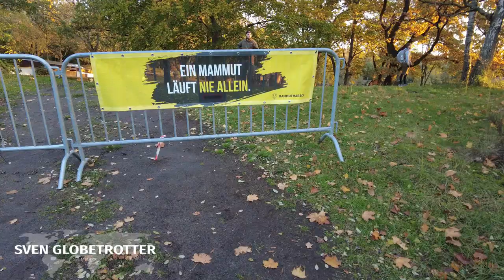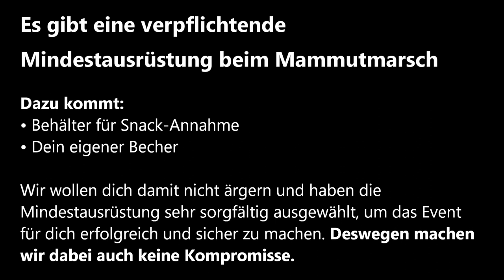Mammutmarsch Berlin 2023 Ausrüstung für den Mammutmarsch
Ich habe den Mammutmarsch als Training für eine geplante Tour von Berlin nach Paris genutzt und stelle am Ende des Videos auch noch die genutzte Ausrüstung vor.
Annett hat mich, wie bei so vielen Dingen im Leben, unterstützt, Team Marx hat es einmal wieder als Einheit zu Ende gebracht.
Wichtig ist nicht der einzelne Sieg, das Ganze führt zum Ziel.

Mein Outdoor - Sparschwein & ich sind dir sehr dankbar

-▬▬▬▬▬▬ Mein Buch ▬▬▬▬▬▬▬▬▬▬
Mein Buch als Print / E-Book / Hörbuch

▬ Mein Equipment ▬▬▬▬▬▬▬▬▬▬▬▬▬

Kameras:
DJI Pocket 2
DJi Mini 2 Drohne
Hover Air X1
DJI Osmo Action 3 Standard-Combo
Razer Kiyo Pro - USB Streaming Kamera

Mikrofon:
DJI Mic
Elgato Wave:3 - USB-Kondensatormikrofon

Kopfhörer:
Soundpeats RunFree Light
Soundpeats Air4 Pro
beyerdynamic DT 990 PRO Limited Black Edition

Uhr / Computer
Uhr - T-Rex 2 Smartwatch, Multisport-GPS-Fitnessuhr

Messer, Beile, Äxte:
Victorinox Schweizer Soldatenmesser
Freelander Axt-Survival Beil Handgeschmiedet

Outdoor-Küche:
Klappbarer kompakter Kocher mit Esbit
Titan Feldflasche Camping Kochgeschirr
Titan Kochtopf mit Pfanne
1L Titan Camping Teekanne
Titan Becher Camping Tasse 450ml
Titan Becher 750ml Titan
Titan Klappbesteck (Göffel) klein
Titan Klappbesteck (Göffel) groß
Titan Essstäbchen
Esbit Trockenbrennstoffkochset

Kleidung:
Merino Socken: Leichte Merino Wandersocken
Schuhe: Meindl Mondello Mid GTX
Einlegesohlen: CURREX HikePro Einlegesohle

Technik:
Lampe: Rollei Professionelle LED-Stirnlampe

Hygiene / Erste Hilfe
Blasenpflaster: Compeed Blasenpflaster Mixpack

Rucksack und Zubehör:
Trinkblase: Source WXP Low Profile 3L
Rucksack: Berghaus MMPS Centurio III 30 FA
Rucksack: NORDKAMM Wanderrucksack 30L

Wanderstab / Wanderstöcke

Wenn du Ausrüstung über die angezeigten Links bestellst, kannst du mich ohne weiteres unterstützen.
Für mich ist es ein kleines Zubrot und ich kann irgendwann davon neue Ausrüstung kaufen.

Seit 2009 weiß ich, dass ich einen Tumor am Hirnstamm habe. Die wohl denkbar ungünstigste Stelle.
Nach einer OP wurde ich ein Pflegefall, Intensivstation, das war es...
NEIN mit viel Mühe, Fleiß und Rückschlägen kehrte ich zurück in mein Leben als Abenteurer.

Und jetzt: HERZLICH WILLKOMMEN IN MEINER WELT